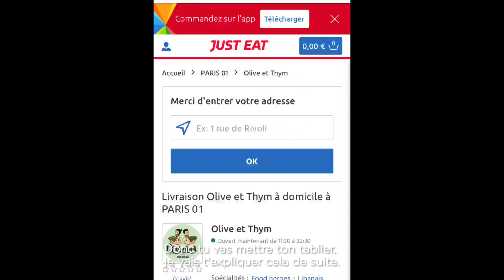Norbert coaché par Aurélien va tenter de reproduire un plat sur Just Eat... et c'est pas gagné 😂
Norbert Tarayre coaché par Aurélien va tenter de reproduire le plat le plus commandé chez Olive & Thym via l'App Just Eat : l'émincé de boeuf libanais ... et c'est pas gagné !
Ce plat vous donne envie ? Commandez-le sur l'App Just Eat :  Restaurant libanais Olive & Thym.
Téléchargez l’app et faites-vous livrer les meilleurs restos et leurs spécialités près de chez vous !